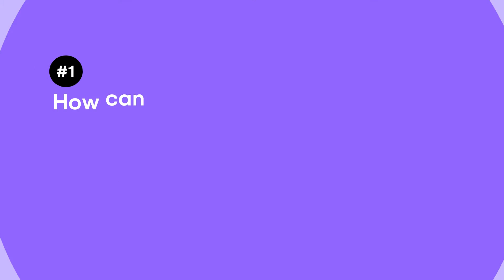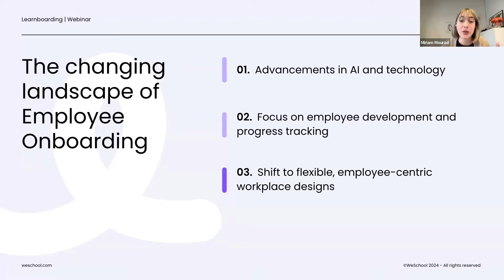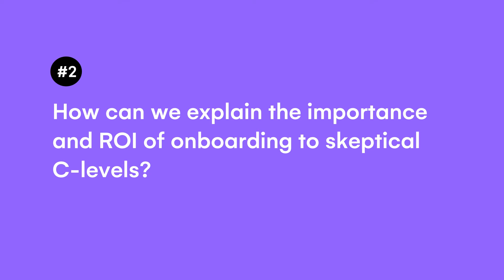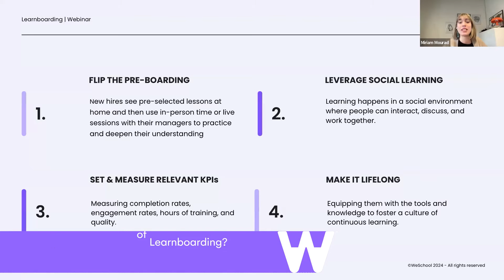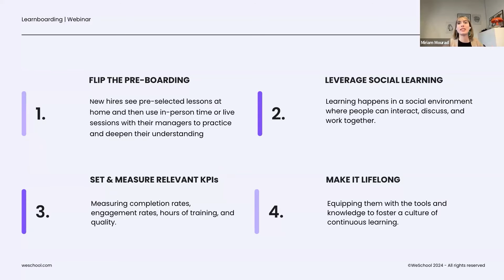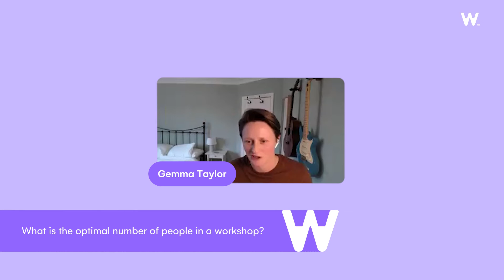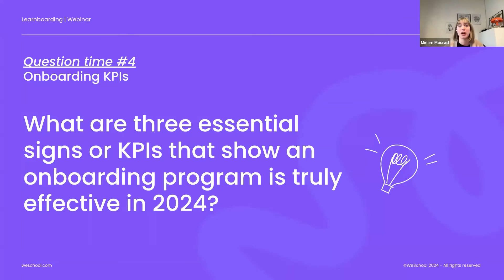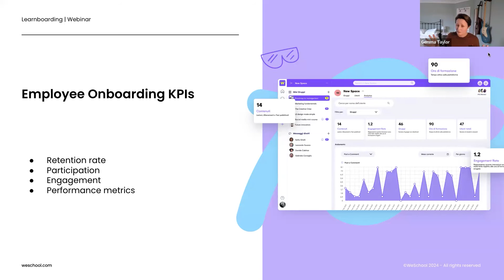How to face your 2024 employee onboarding challenges with a training-based framework | Workshop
Learn and discuss tips and best practices to transform the employee onboarding process into a training process with Education Manager, Gemma Taylor at Oyster HR and Miriam Mourad, Founder of Rolling Remotely.

What you'll learn in 30 minutes:
- How to prove to C-levels the ROI of investing in onboarding technologies and strategies
- Employee Onboarding trends and best practices from the Senior Education Manager at OysterHR
- How Team Leaders and HR teams can better collaborate in the new digital workspace
- Social learning techniques you can easily implement to meet your employee engagement KPIs
- How to move from a “follow-up” to a “living knowledge” model in your onboarding strategy